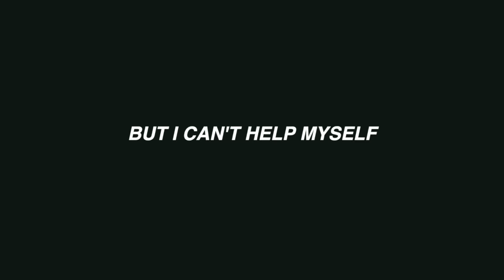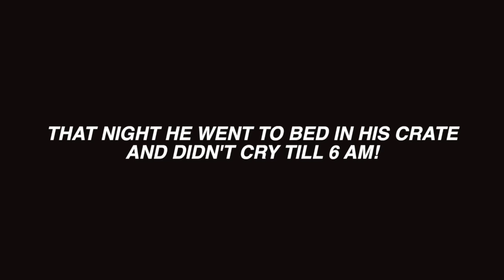I adopted a puppy ☆ meet Lucky Montana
I'm so happy to introduce you to my new baby angel Lucky Montana. He is about 8 weeks old and was adopted by an organization called dogs without borders.
Xoxo,
Luna Montana

SOCIALS

Age: 18
Where I live: Los Angeles, CA